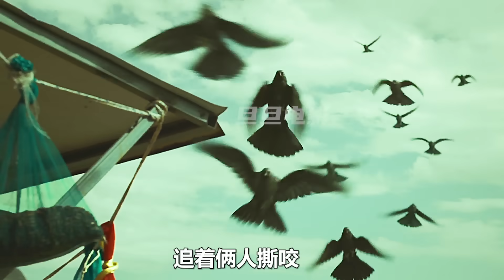千年巨蟒纏繞千手觀音，妄想吃掉佛像，豈料佛像竟睜開了眼睛；獵奇，科幻，奇幻，佛像，巨蟒，電影解說